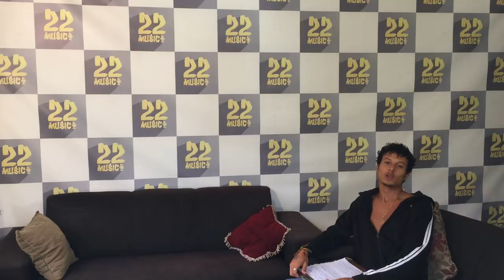''DE FRENTE COM MINERINHO'' 5 Programa - Participação MC Kezin, DJ Smith & MC Yam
Agende sua produção:
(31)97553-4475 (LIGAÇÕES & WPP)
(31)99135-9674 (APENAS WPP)